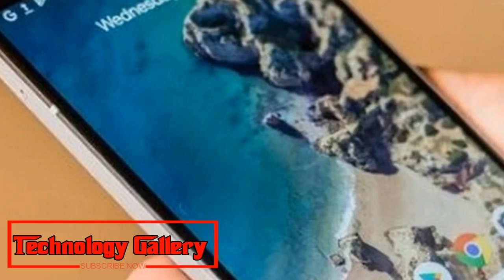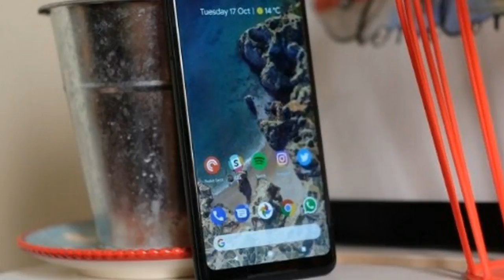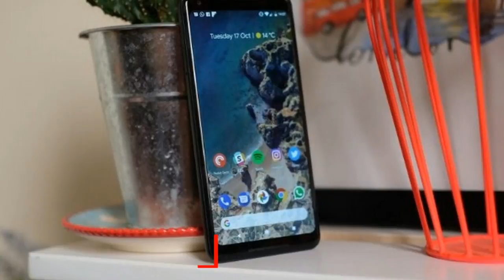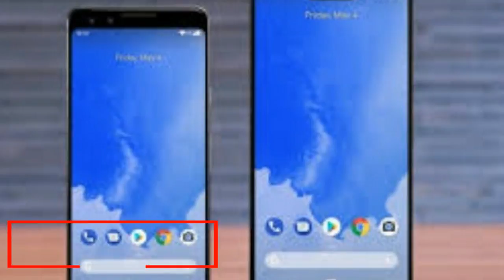Hot News !!! Google Pixel 3 launch on October 4, 2018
Google Pixel 3 launch on October 4: Everything we know so far
Google Pixel 3 release date could be October 4, 2018, according to a screenshot shared by YouTuber Brandon Lee from This Is Tech Today channel.
Google Pixel 3 discharge date could be October 4, 2018, as indicated by a screen capture shared by YouTuber Brandon Lee from This Is Tech Today channel. Brandon shared the screen capture of a website page on FameBit, a Google-claimed YouTube influencer showcasing stage. The screen capture uncovers Famebit advertisement looking for video makers who will change to Google's up and coming Pixel 3 and make a video. Famebit advertisement peruses "The Pixel 3 telephone is propelling October 4 2018". It additionally accompanies a disclaimer saying 'for Canadian merchants as it were'.
Google Pixel 32gb
Google Pixel 3 xl unboxing
From what is known up until now, Google's up and coming Pixel lineup is probably going to be contained Pixel 3 and Pixel 3 XL, successors to a year ago's Pixel 2 and Pixel 2 XL. Past breaks show that one of the Pixel 3 arrangement telephones may highlight a step over the show.
Google Pixel 3, Pixel 3 XL: Rumored highlights, determinations
Google's recently declared Android 9 Pie has an arrangement for engineers to make applications that are good with a scored show. Both the handsets are supposed to wear a solitary back camera and double selfie cameras. Google Pixel 3 XL is said to include a 6.2-inch OLED show supporting and 19:9 angle proportion. Both the handsets will run Android 9 Pie. Also, both Google Pixel 3 and Pixel 3 XL are relied upon to help remote charging.
As far as equipment, the telephones will probably be controlled by the Qualcomm Snapdragon 845 processor, given these are premium leader telephones. The front camera on the Pixel 3 arrangement could be a double form, while the back camera is required to proceed with a solitary sensor. Both the front and back camera will bolster Portrait mode, which Google presented in the 2017 variations with Pixel 2 telephones.
Google Pixel 3, Pixel 3 XL expected plan
A week ago, Google Pixel 3 XL was spilled in a Clearly White shading alternative, affability of a picture spotted by XDA Developers. The break, nonetheless, did not offer more points of interest regarding determinations of the up and coming Google leader. As indicated by spilled pictures, Google Pixel 3 XL is probably going to include a back mounted unique finger impression peruser. The telephone may brandish a glass back, fundamentally for remote charging support.
There have been various reports in the past uncovering an indent outline for the Pixel 3 XL. The Pixel 3 is probably going to include a screen angle proportion of 18:9, while the Pixel 3 XL could have a 19:9 viewpoint proportion on account of the indent.